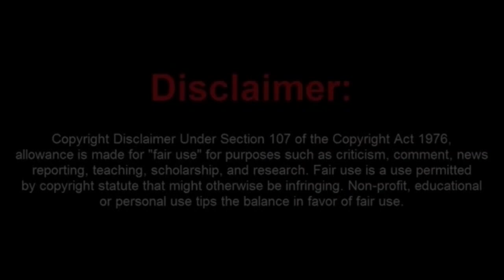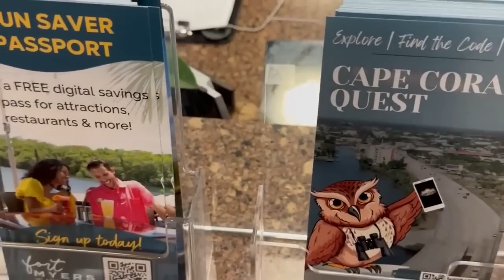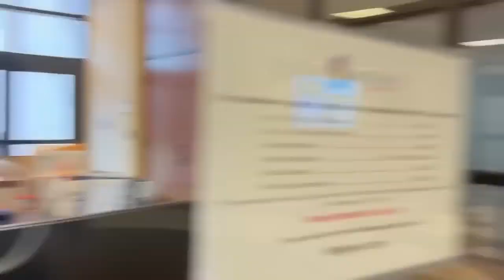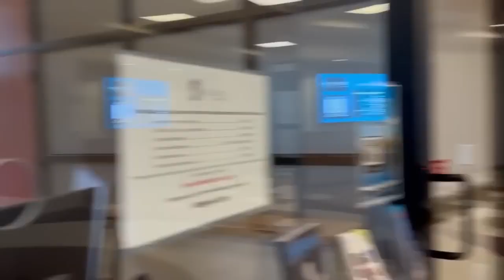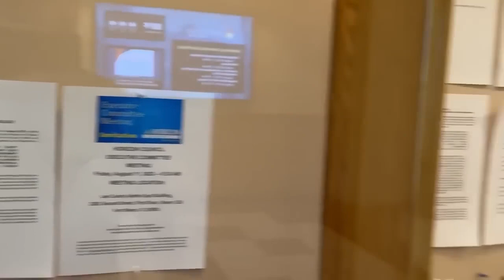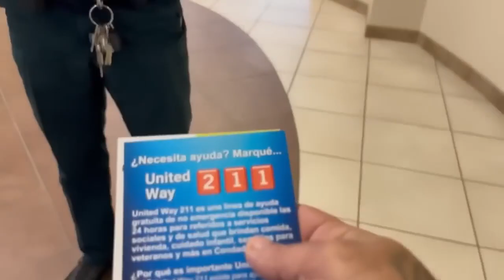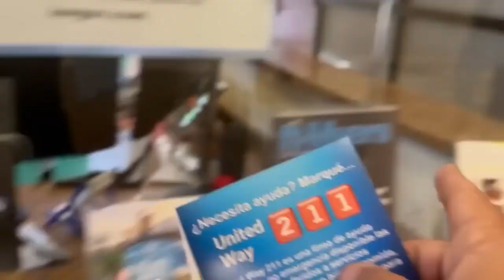Man-Child Frauditor Demands Names but Gets None